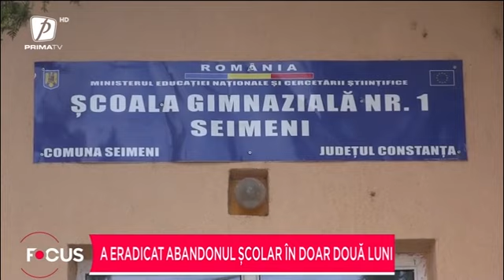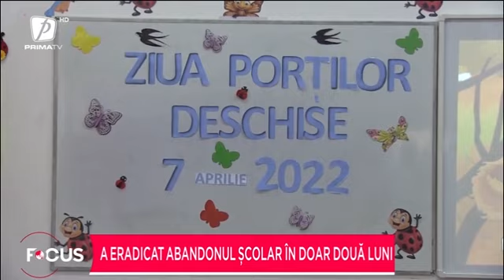A eradicat abandonul școlar în doar două luni